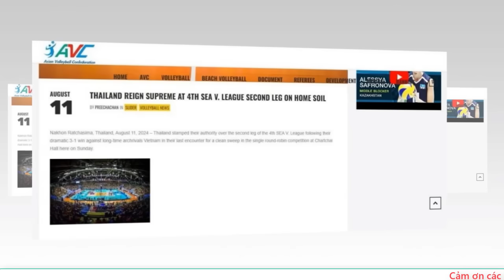🔥Xác định người thay Thanh Thúy ở VTV Cup 2024, là siêu dự bị 10X ‘dội bom’ vào đội vô địch thế giới